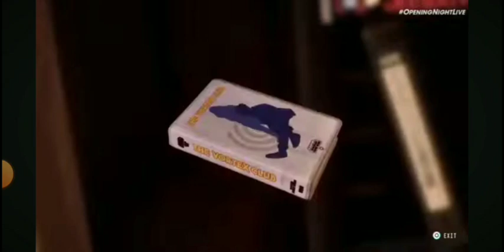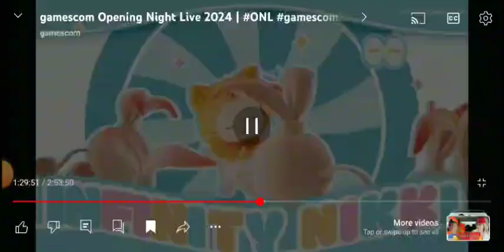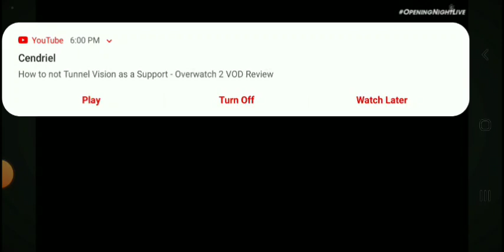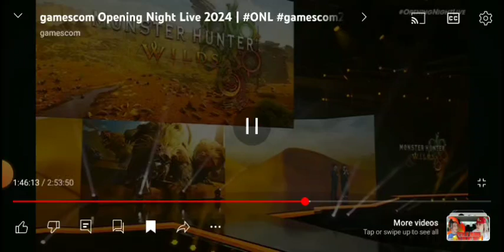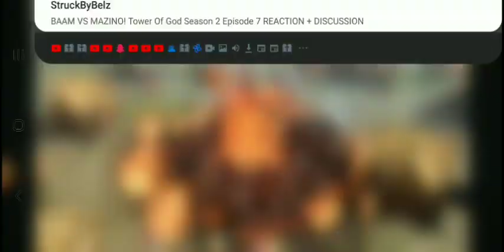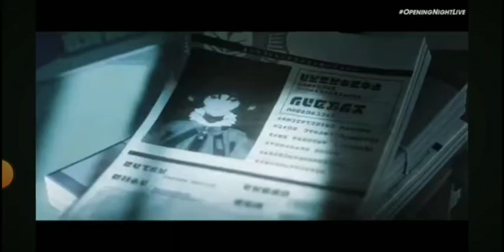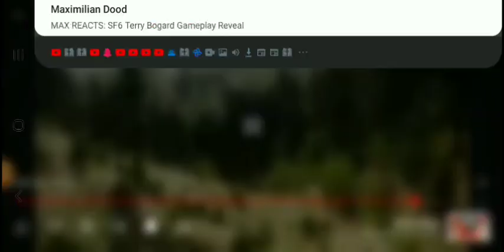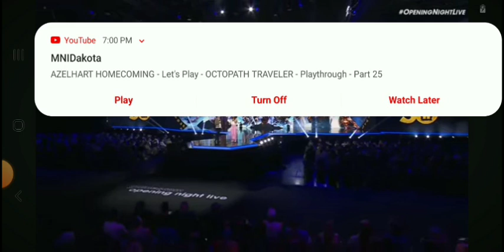phantom soinc reaction to gamescom 2024 showcase